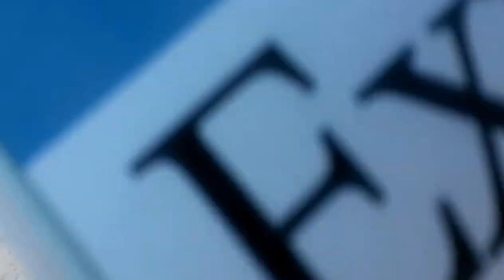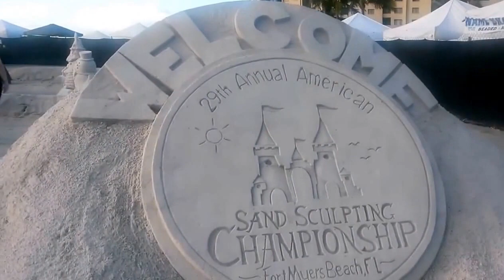New Homes in Miami,Orlando,Tampa - New Homes in Florida